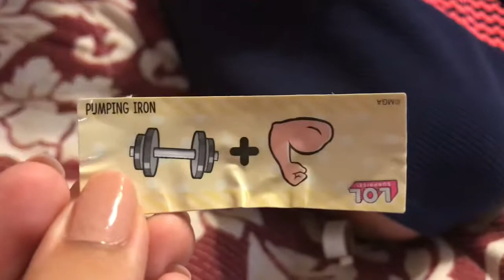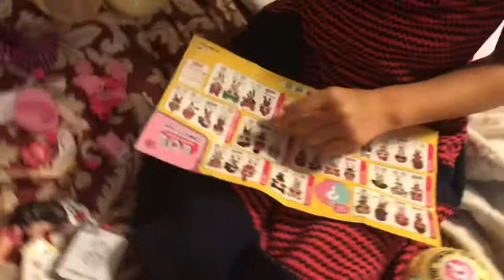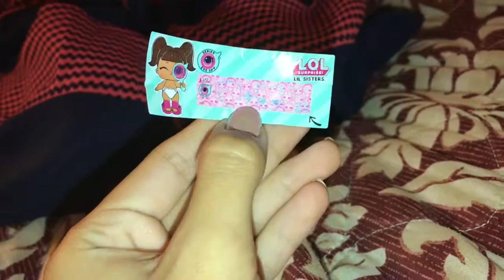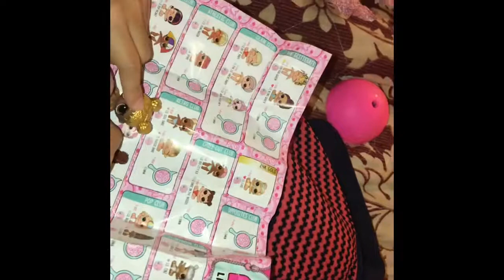Opening LOL Dolls